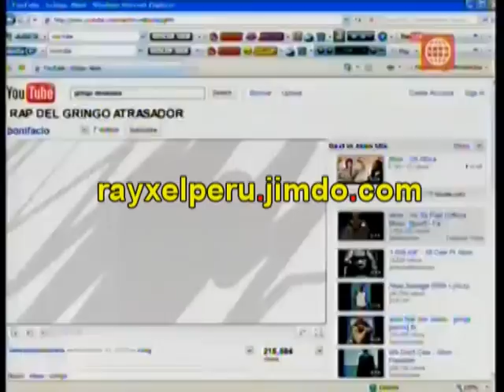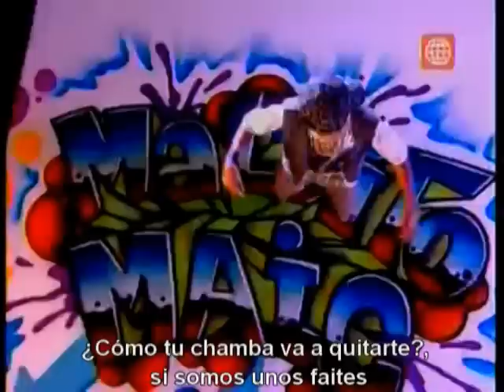EL RAP DEL GRINGO ATRASADOR - Letra - Subtitulado - Al Fondo Hay Sitio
Lo mejor en Soluciones para tu Pc - letra el rap del gringo atrasador - subtitulado - Al Fondo Hay Sitio - PERU - LIMA

EL RAP DEL GRINGO ATRASADOR - LETRA

Desde Las Lomas llegan
el guapo y el más guapo

Esta vez no vengo sólo, vengo acompañado
y nada más y nada menos que de mi ex-cuñado
que como un gerente ha fracasado
porque el gringo Maic también lo ha atrasado
hey canta chico por favor no te quedes callado oye!!!

A mi nona se metió al bolsillo
ese maldito Maic y su sucio calzoncillo
se cree un pillo con su pantalon pitillo
y es que a mi hermana, la monga, el dara un anillo

Hey párala Ricolas que no me gusta dame un sencillo
(para qué!!) para chancarlo con martillo!!

Vamos a mataic al maldito Maic
con mi ex-cuñado Ricolai como un samurai
y entonces vamos a almorzai un gra pacai
pero tu invitai porque plata no hay

De Boston vino con su cartón
me quitó a Fernanda y sin jabón
la chicas lo adoran, el se cree que está de moda
vamos a meter la bomba ...
que vuele con la Costructora!!

Es un engreido, tiene los ojos desteñidos
no sé porqué lo han elegido
mantenido, entrometido
ve y regresa a tu nido
un galante, buen amante
eres atorrante, asaltante
¿Cómo tu chamba va a quitarte?, si somos unos faites
(y no necesitas atrasar, yo quiero una gallina)

Y a ese gringo atrasador lo reventareMOS!!

Lo mejor en Soluciones para tu Pc